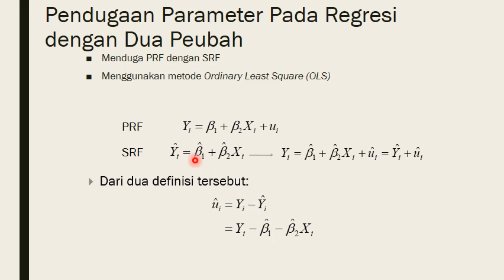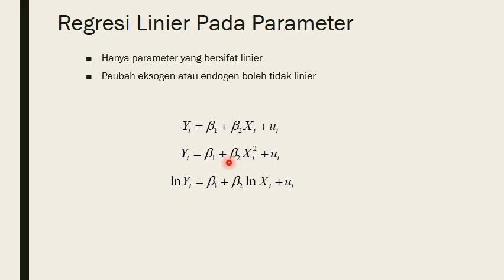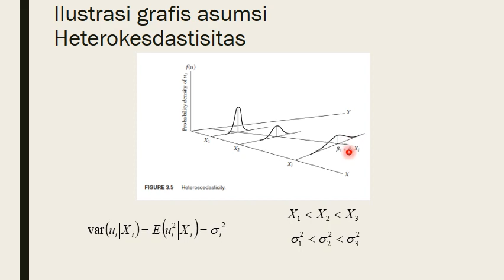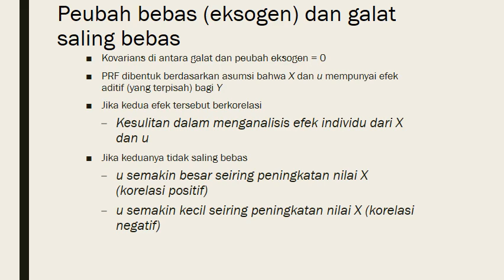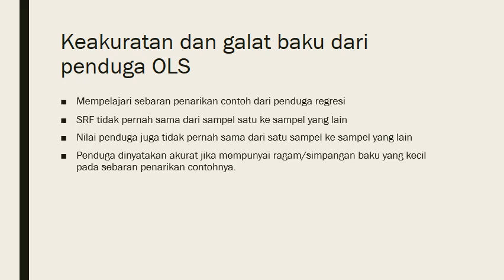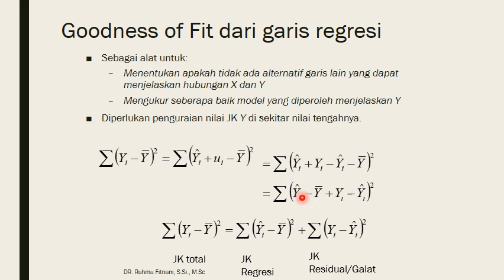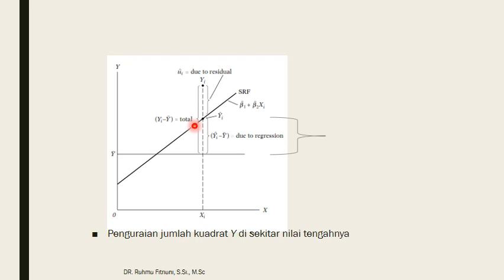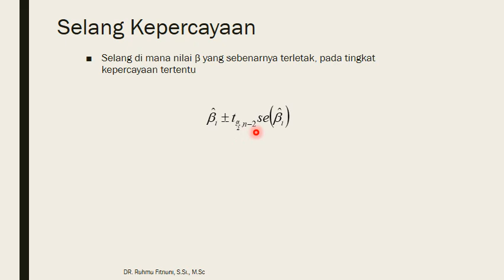Ekonometrika : Pendugaan Parameter dan Asumsi Regresi